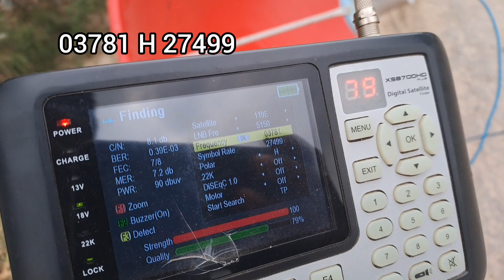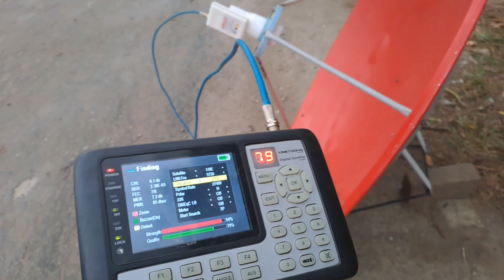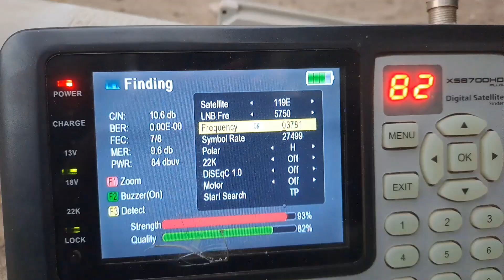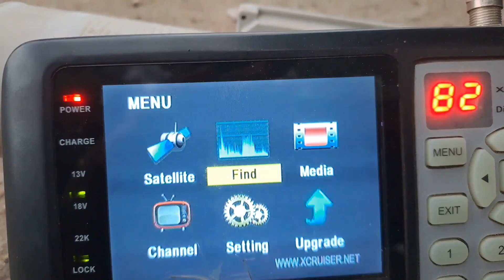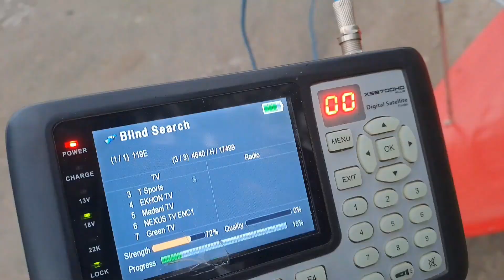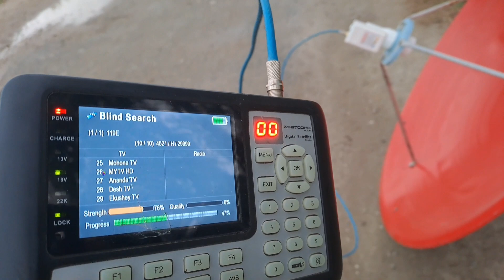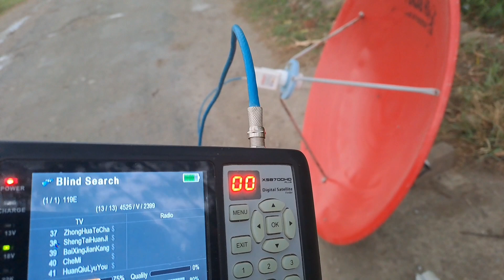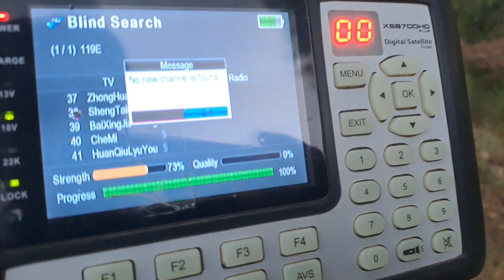4fit dish pe bangabadhu 119E latest update kitne channel receive hote ha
4fit dish pe bangabadhu 119E latest update kitne channel receive hote ha